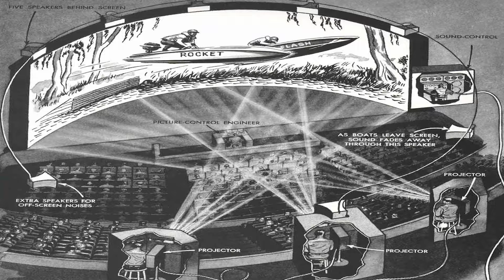Cinerama Nedir? (Hızlı Anlatım) - Emir Aktel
1950'li yıllarda Hollywood'a damgasını vuran Cinerama anlaması hiç bu kadar kolay ve hızlı olmamıştı.